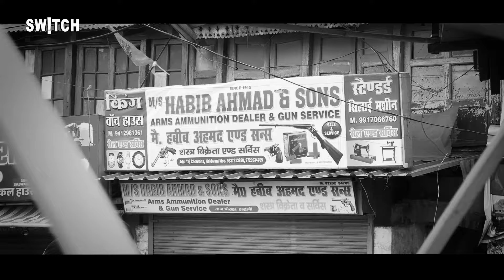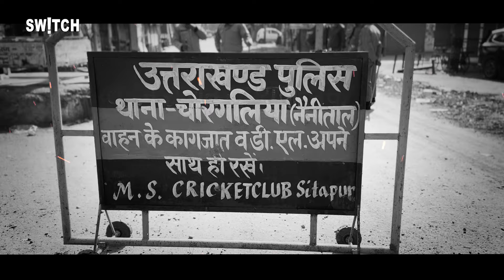Haldwani News: हिं)सा के बाद कोई शहर कैसा दिखता है? Haldwani After Protest | Haldwani Protest update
Haldwani News: हिं)सा के बाद कोई शहर कैसा दिखता है?| Haldwani After Protest | Haldwani Protest update | Haldwani Riots

Haldwani News: हल्द्वानी में 8 फरवरी को माहौल काफी खराब हो गया. वहां हिं)सा हुई जिस हिं)सा में 5 लोगों की मौ)त हो गई और कई लोग घायल हो गए. लेकिन हिं)सा के बाद कोई शहर कैसा दिखता है ये जानने के लिए देखिए Switch पर Swarna Jha की ये रिपोर्ट.

उत्तराखंड के हल्द्वानी में अवैध मस्जिद-मदरसे पर बुलडोजर एक्शन से हिं)सा फैल गई है. हलद्वानी के बनभूलपुरा इलाके में गुरुवार को नगर निगम ने मस्जिद और मदरसे को जेसीबी मशीन से ध्वस्त कर दिया. इसके बाद हिं)सा की आग इतनी भयावह तरीके से फैली कि पूरे इलाके में दंगा हो गया, शहर छावनी में तब्दील हो गई और कर्फ्यू लगा दिया गया. हल्द्वानी हिं)सा में अब तक 2 लोगों की मौ)त हुई है और दर्जनों लोग घायल हैं. मगर अब हल्द्वानी हिं)सा को लेकर प्रशासन ने बड़ा खुलासा किया है. हल्द्वानी हिं)सा पर नैनीताल की डीएम वंदना सिंह ने जो खुलासे किए हैं, वह किसी बड़ी साजिश की ओर इशारा कर रहे हैं. खुद डीएण वंदना सिंह ने कहा है कि हल्द्वानी हिं)सा के पीछे एक बड़ी साजिश है.

नैनीताल डीएम वंदना सिंह के खुलासे से यह स्पष्ट हो रहा है कि हल्द्वानी हिं)सा के पीछे एक सोची-समझी साजिश थी. नैनीताल डीएम वंदना सिंह के मुताबिक, मस्जिद-मदरसे को ध्वस्त करने से पहले नोटिस दिया गया था. जब नोटिस दिया गया था, तब वहां इतनी भारी मात्रा में पत्थर नहीं थे. मगर एक्शन वाले दिन पत्थर अचानक वहां इतना कहां से आए. उन्होंने कहा कि नगर निगम द्वारा अतिक्रमण हटाने के आधे घंटे बाद ही आगजनी हो गई और मस्जिद के आसपास के घरों वाले छतों से पुलिसकर्मियों और नगर निगम के अफसरों पर पत्थरों की बरसात होने लगी.